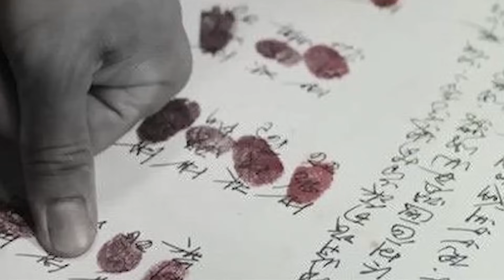Truyện Ma Về OAN HỒN TRINH NỮ: Nghiệt Ngã - Bản Full | Vừa Nghe Vừa Sợ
Trong câu truyện ma làng quê ngày hôm nay, chúng ta sẽ cùng trở về những ngày tháng xưa cũ, để đến với ngôi nhà của ông phú hộ quỷ ám rợn tóc gáy.

Truyện Ma Dân Gian Làng Quê: CẢ LÀNG QUỶ ÁM - Tập 1 | Vừa Nghe Vừa Sợ.